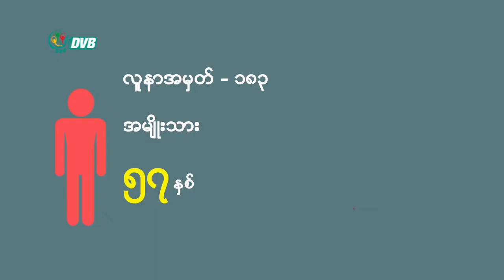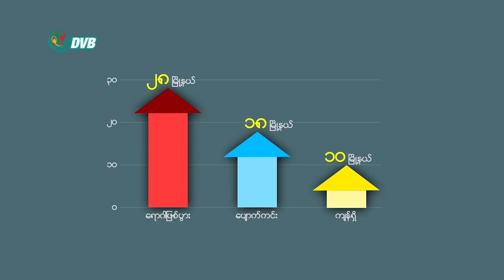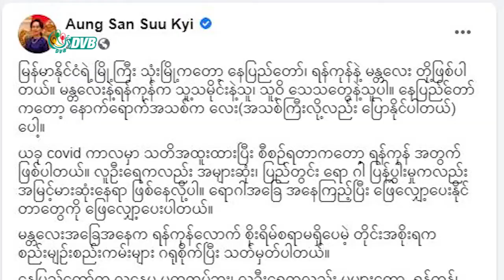ီDVB - ရန္ကုန္တိုင္းအတြင္း ျပည္တြင္းကူးစက္မႈမရွိတာ ရက္ေပါင္း(၆၀)ဆက္တိုက္ရွိ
ရန်ကုန်တိုင်းဒေသကြီးအတွင်းမှာ covid 19 ရောဂါပိုး ပြည်တွင်းကူးစက်ခံလူနာမတွေ့တာဟာ ရက်ပေါင်း (၆၀) ဆက်တိုက် ရှိလာပါပြီ။  ဒီသတင်းကို သင်းသင်းဇော်က ပေးပို့ထားပါတယ်